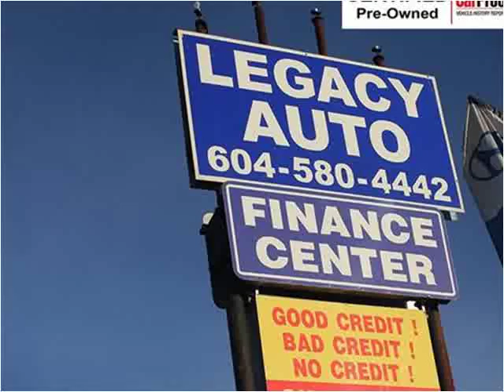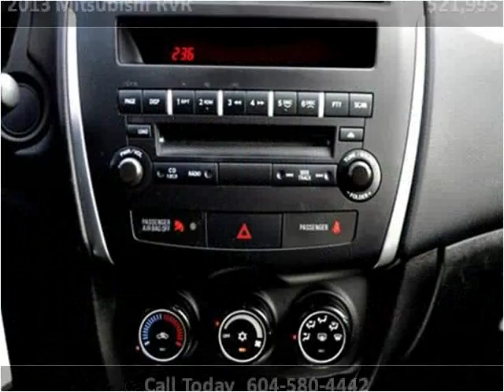2013 Mitsubishi RVR Used Cars Surrey BC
This 2013 Mitsubishi RVR is available from Legacy Finance & Lease .